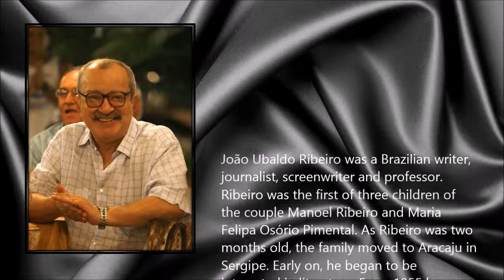João Ubaldo Ribeiro ● A Simple Tribute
João Ubaldo Ribeiro (23 January 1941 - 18 July 2014)